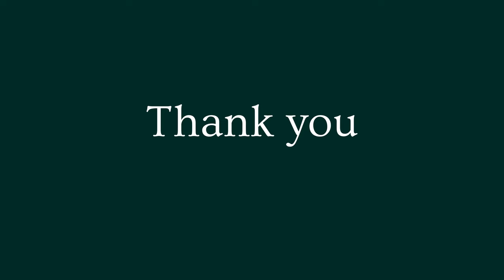130. On Flourishing, Fugitivity & The Power Of The Monster’s Story / Dr Bayo Akomolafe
In today’s conversation, I have the pleasure of speaking with Dr. Bayo Akomolafe - a widely celebrated international speaker, teacher, public intellectual and essayist, whose convening of the concepts of ‘postactivism’, ‘transraciality’ and ‘ontofugitivity’ have ignited richer, more vibrant explorations of what it means to deepen into our collective potential.

The author and editor of We Will Tell Our Own Story! with Professors Molefi Kete Asante and Augustine Nwoye, and These Wilds Beyond our Fences: Letters to my Daughter on Humanity’s Search for Home (North Atlantic Books, 2017), Bayo is a recipient of the 2021 New Thought Walden Award, which honors people who use empowering spiritual ideas and philosophies to change lives and make our planet a better place.

Currently writing his third book as part of a trilogy of creative publications, Bayo is the author of multiple essays on matters ranging from the nature of science, the coronavirus pandemic, and racism, to tricksters, climate chaos, and unschooling.Having been invited to be the Coordinator/Special Envoy of the International Alliance for Localization, a project of Local Futures (USA) in 2014, Bayo temporarily left his lecturing position in Covenant University, Nigeria, to help build this Alliance for a more beautiful world.

Among other universities, Bayo has been Visiting Professor at Middlebury College, where he taught on postactivism and ‘transraciality’ (his neo-materialist take on racialization), and he has taught at Sonoma State University (CA, USA), Simon Fraser University (Vancouver, Canada), and Schumacher College (Totnes, England).

He is a widely appreciated author and facilitator, globally recognized for his poetic, unconventional, counterintuitive, and indigenous take on global crises, civic action and social change. Bayo currently teaches with the Community, Liberation, Indigenous, and Eco-Psychologies (CLIE) program at Pacifica Graduate Institute (CA, USA) and as Associate Adjunct Professor at the University of Vermont.

I had the precious opportunity to meet Bayo at the Planet Local Summit in 2023, and I was so captivated by the poetic way in which he shared his provocative, shape-shifting ideas, that I simply had to invite him to join me here in conversation, so I could share this with you.

Recorded on 5th December 2023.

WEBSITES

POSITIONS

Host – We Will Dance with Mountains: Into the Cracks!
Executive Director – The Emergence Network (A Post-Activist Project)
Board Member – Science and Non-Duality (USA)
Board Member – Mutual Aid Network (USA)
Consultant – UNESCO / Imagining Africa’s Future
Board Member – Real Economy Lab (UK)
Lecturer – CLIE, Pacifica Graduate Institute, California (USA)